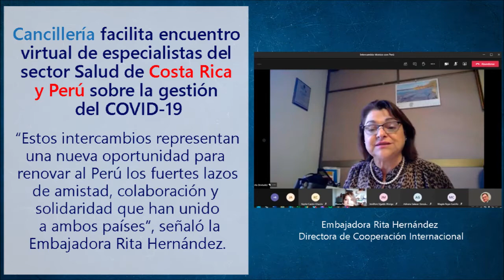Resumen Cancillería CR 25 al 29 enero 2021